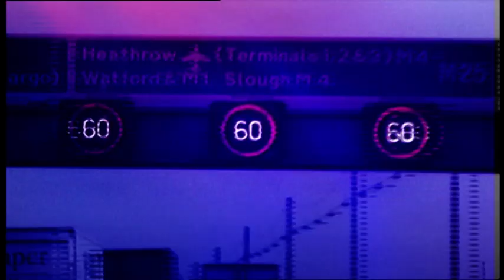Bang Bang, It's Reeves And Mortimer Episode 6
Bang Bang, It's Reeves and Mortimer is a British comedy television series, the third by comedy double act Vic Reeves and Bob Mortimer and their second in a sketch show format. Directed by Mark Mylod and produced by Alan Marke, it first aired in 1999 on BBC2.

While maintaining elements from The Smell of Reeves and Mortimer, Bang Bang... was very different in many ways. As with their previous sketch show, a song kicked off the proceedings, and once again the duo sat at their trademark desk. However, the desk was almost completely bare, (as opposed to their previous prop-covered ones), and had a transparent front through which the moving form of a naked man (in interviews, the duo explained that he was "a homunculus") could be seen. The studio set was different too, the huge R&M letters replaced with large representations of the pair behind warped glass.

There were also changes in their double-act dynamic. Vic's character was frequently unhinged and waved guns and large blunt objects around with relish, while Bob played a slightly baffled innocent most of the time. As usual, however, they tended to fall out easily, resulting in one of their trademark slapstick fights, which grew more absurd, violent and freeform as the series progressed. One memorable instance involved Vic's head becoming grotesquely disfigured after a spin in a tumble dryer. Bob then gleefully set about the hunchbacked, pathetic Vic with a baseball bat.

There were also a number of pre-recorded sketches. These would often feature Charlie Higson, Morwenna Banks, Matt Lucas and David Walliams in supporting or cameo roles. It was a firm favourite with Vic and Bob's cult following, but confused and unsettled many new fans who had joined them after viewing their more accessible game show spoof, Shooting Stars. With this in mind, it is perhaps ironic that the duo confessed that Bang Bang... was their "first real attempt at making something commercial".[2] Vic and Bob have said they are very proud of the show, with Bob stating: "We have this hope that, if there's anyone left bothered about us in fifty years' time, [Bang Bang] will be the one they'll remember".

Recurring sketches
Lunch-Hour Capers (The Car Door Blokes)
These odd slapstick sketches saw the duo driving around idyllic locations, accompanied by a semi-instrumental version of "Zabadak", only to park their car between two immovable objects (trees, other parked cars, a petrol pump etc.), resulting in a protracted bout of "very frustrating" door-opening attempts, after which the duo would have to resort to other methods. Usually, at some point the car's boot or windscreen wipers would fly off and explode nearby. In these sketches, someone was always killed in a strange way, ejecting an egg from their mouths to Babybird's "There's Something Going On" before vanishing. The duo have explained that the eggs symbolise "their souls". This recurring joke even extended to the desk, where Vic accidentally shot himself with a gun, disappeared and left an egg behind, which Bob then greedily ate. Bob has described the Lunch-Hour Capers as "the most surreal thing we’ve ever done."

Tom Fun, who had previously appeared in The Smell of Reeves and Mortimer, and his best friend Derek (revealed in the last sketch to be the former drummer of Roxy Music) were shown in these oddly touching sketches wandering around aimlessly at dawn, having been thrown out of their lodgings for generally unclear reasons involving Derek's behaviour (one example given being Derek's public attempt to eat an arctic roll "like a pelican might eat it"). Their quest to find something "fun" to do was very childlike and knew no bounds, from going down the drains, to prising up cobblestones or rooting around in a skip. In most of the sketches, Derek asks Tom "Is it Giro day?" to which he responds negatively. Each of these segments opened with the "fun fun fun" refrain from the song "Five Get Over Excited" by The Housemartins. In the last episode of the series, the pair are seen holding hands as the credits roll, walking along a beach at sunset to Roxy Music's "Oh Yeah!". Mortimer has described the pair as "lovers".

Tom Fun and Derek later appeared together (officially describing themselves as "partners" for the first time) in sketches as part of 2009 mockumentary "Steve Coogan: The Inside Story". Abandoning their Giros, they appear to have found work as disenchanted make-up artists. Derek also briefly appeared in Catterick without Tom, but decidedly more manic and obsessed with feminine hygiene products.